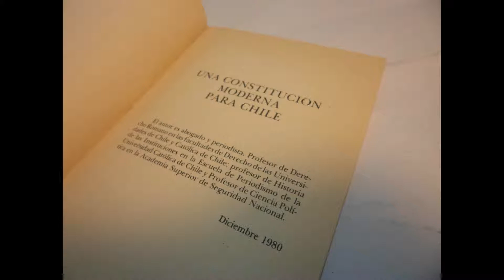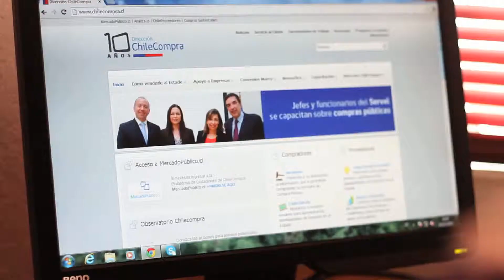Clase 2 de 8, La Constitución Protege Su Negocio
La mayoría de los derechos económicos cuenta con el efectivo apoyo del recurso de protección, que tiene rango constitucional.